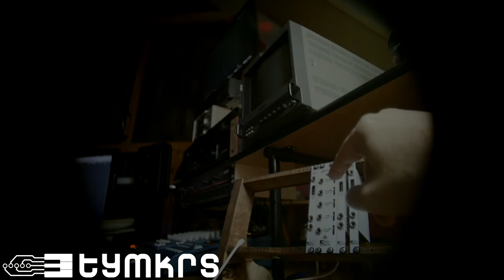Tymkrs Glitch CRT - Video Feedback - Eurorack Video Synthesizer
We had an idea. When the Tymkrs A2H Eurorack Module converts an analog signal into a digital signal, it must take time.  If we were to take an analog signal and put it into the A2H, then take the HDMI out, those will not be in sync anymore.  That would be the same for the Tymkrs H2A Eurorack Module.  If we put a digital signal in and take the analog signal out from there, the delay would also be there.

BUT! What would happen if we take the analog signal from the H2A and put it into the A2H, and then go from the HDMI out and put it into the H2A, we’ve created a loop but the loop is delayed!  This is great for video feedback and means that you don’t even need an external video source!

Connect the video output of H2A into Glitch CRT’s Composite Input A

Connect the video input of A2H and plug into Composite Input C

Connect the HDMI output from A2H and put into the HDMI input on H2A

Connect the audio from your source to the GlitchCRT’s Audio Input jack

The glitched output was sent via the Tymkrs A2H Eurorack Module to our streaming device!

We also add a third external video source from a youtube video and create a pretty trippy music visualizer!